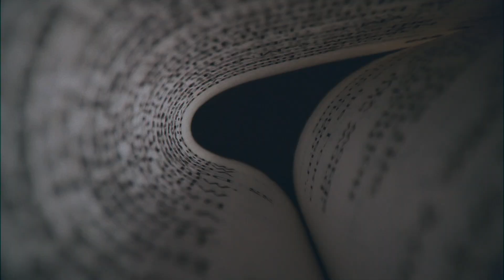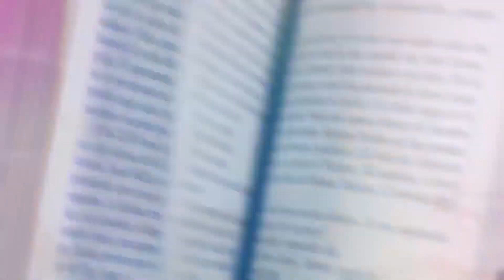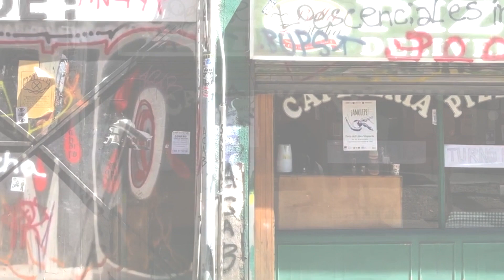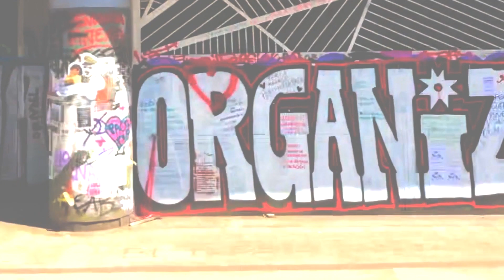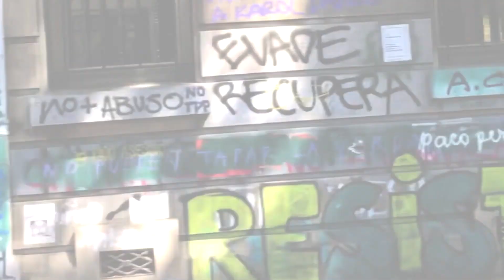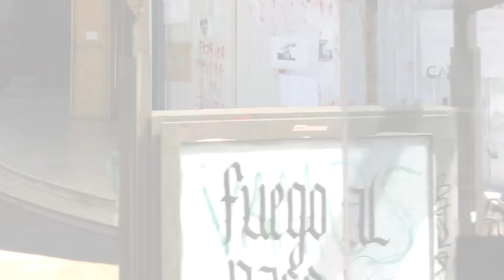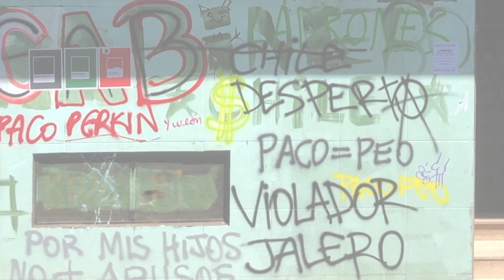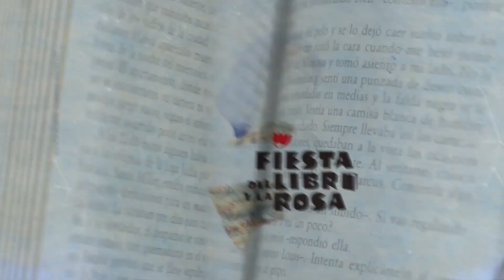Fiesta del Libro y la Rosa 2021. Lina Meruane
Las ciudades y los ojos, de la escritora chilena Lina Meruane, pieza visual para la edición 2021 de la Fiesta del Libro y la Rosa, construida a partir de la obra del escritor italiano Italo Calvino.